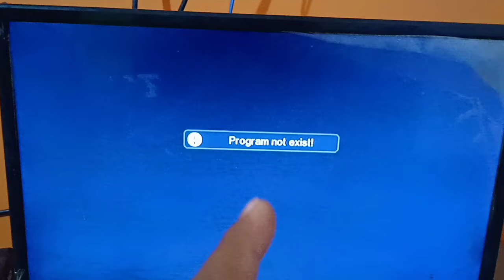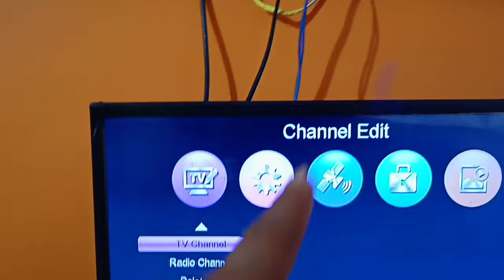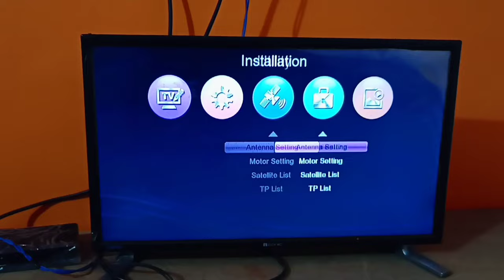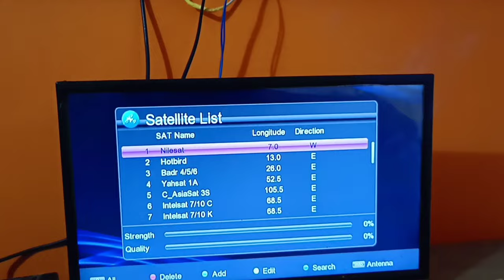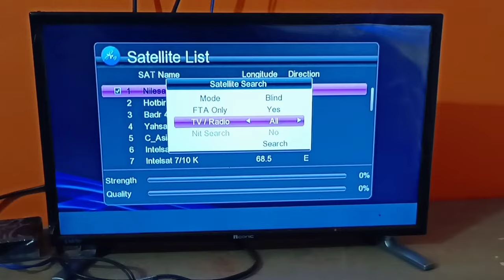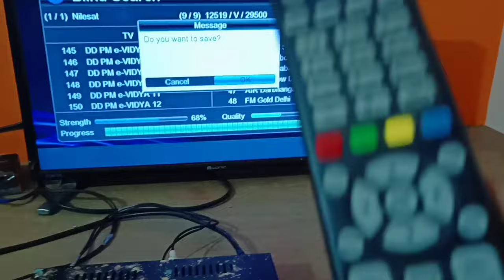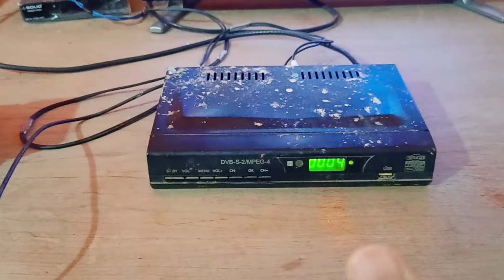🔺Program Not Exist Problem on free dth hd Setupbox कैसे ठीक करें | free dth hd Setupbox Autoscan 🔺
dth hd setupbox Autoscan
hd setupbox autosearch
program not exit on tv screen